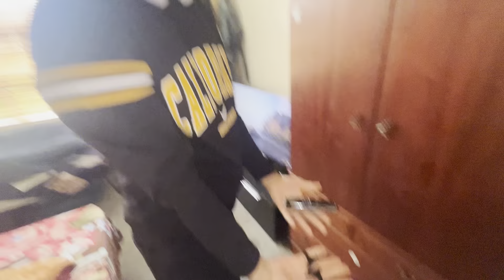Hair cut in home uk life style sara ball kat deya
How to cut hair in home